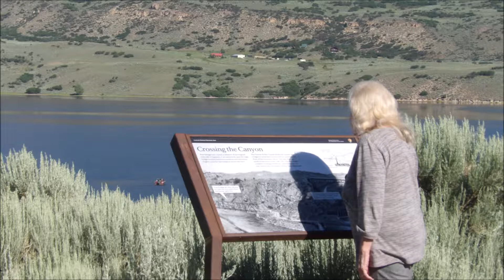Rockies Colorado Gunnison Crested butte Aug 2019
Gunnison Canyon, Crested Butte Colorado, Rocky Mt Park Picturesque scenery in still and moving photography